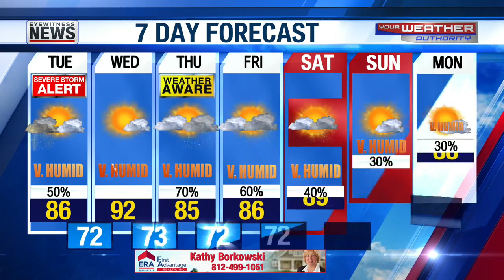Ron's Rainy Tuesday Forecast